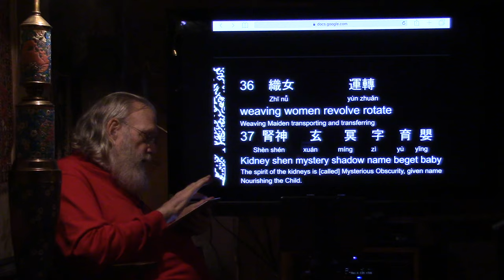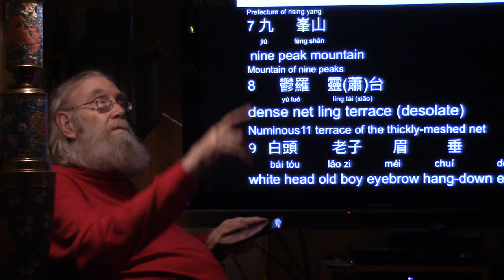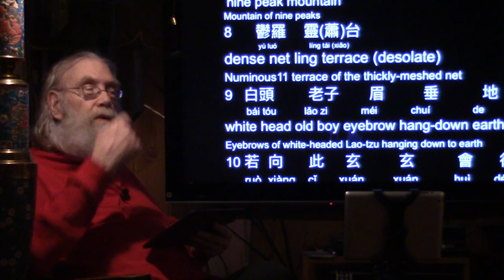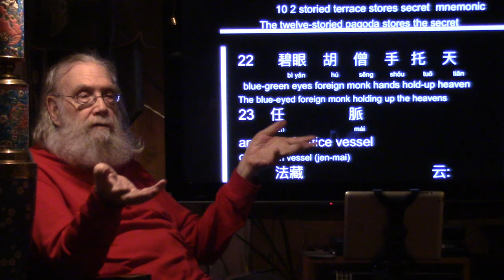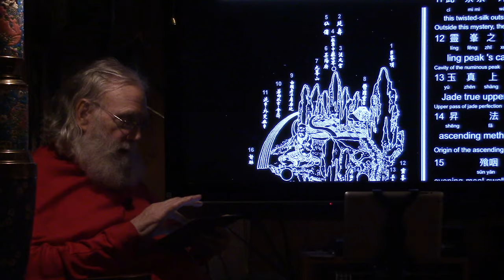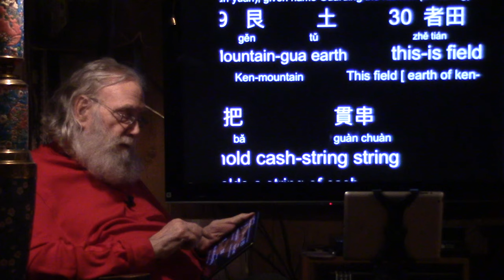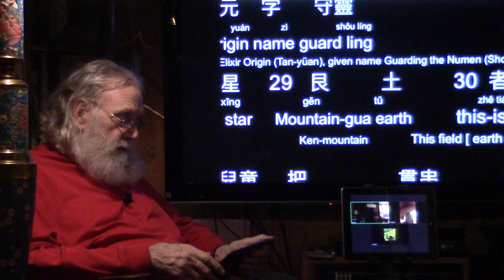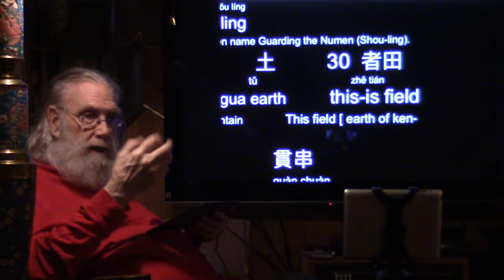Neijing Tu first lecture 22 10 2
Literate Translation on the fourth line is by LOUIS KOMJATHY as well as the number system on the sections of the Scroll.